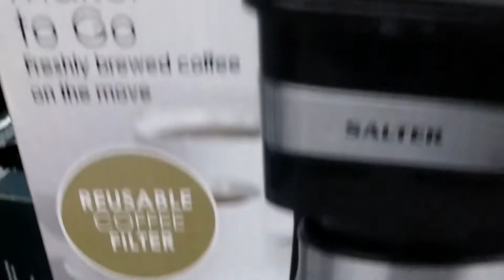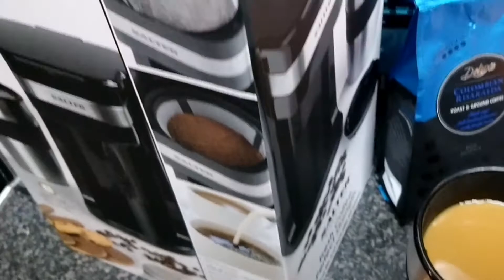Slow Living-Salter Coffee Maker Unboxing-Natural Sounds, No Music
We hope you enjoy this video unboxing of the Salter Coffee Maker.